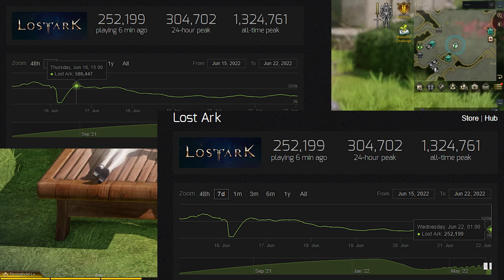Lost Ark | Push Alts to 1415 for More Gold?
Should you Push Alts to 1415?

0:00 Bots and Market Situation
1:15 What we get at 1415
2:57 Why get relics now?
3:18 Carry Potential
3:42 Suggestion
4:22 How to hone 1415